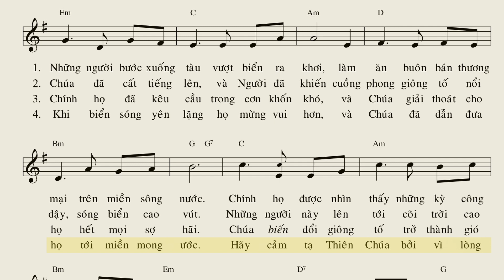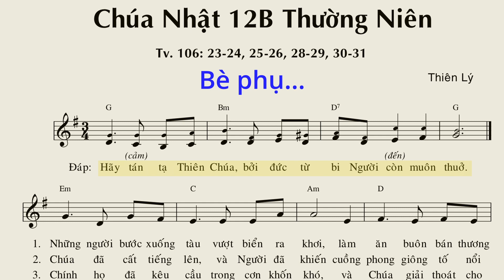Chúa Nhật 12B Thường Niên (Tv 106) - Thiên Lý (Tập hát bè)